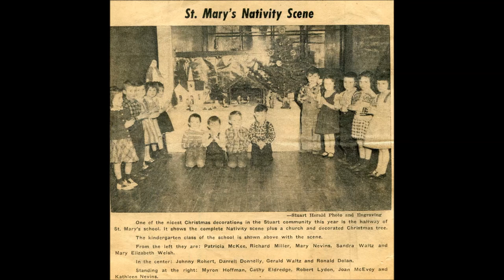St Marys Group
Pictures of  my St. Marys years, along with additional photos of all of us in later years.